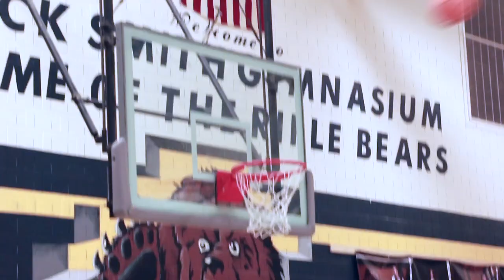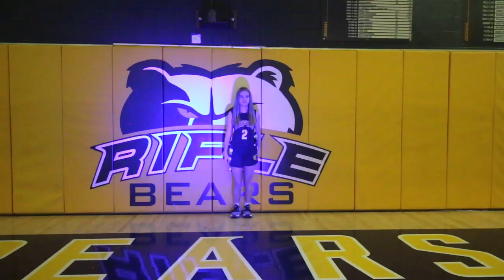Rifle High Women's Basketball video